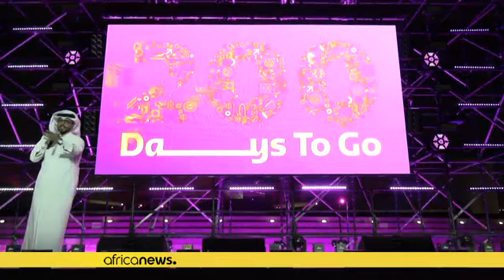ফিফা বিশ্বকাপ ট্রফির যাত্রা শুরু কাফু-র হাত দিয়ে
এটা কি করল ফিফা. কাপ দর্শন করালো একজন ব্রাজিলিয়ান 🇧🇷 ফুটবলারকে দিয়ে. আর্জেন্টাইন 🇦🇷 এত কিংবদন্তী‼️ফুটবলার থাকতে. 😜

বিশ্ব ফুটবলের নিয়ন্ত্রক সংস্থা ফিফা কাতারের সাথে একযোগে বিভিন্ন শহরে বহুল কাঙ্ক্ষিত বিশ্বকাপের ৫ দিনের জনসাধারণের দর্শন শেষ করেছে।

এই সফরের নেতৃত্ব দিচ্ছেন ব্রাজিলিয়ান কিংবদন্তি কাফু যিনি মঙ্গলবার কানতারা সাংস্কৃতিক কেন্দ্রে কাপ উপস্থাপন করেন।

কাতারের মধ্যে একটি ব্যতিক্রমী সফরের পর, বিশ্বজুড়ে আসল ফিফা বিশ্বকাপ ট্রফির যাত্রা শুরু হয়।

ফিফা বিশ্বকাপ ট্রফিটি বিশ্বের ৫৪টি দেশ পরিদর্শন করবে, যার মধ্যে ৩২টি দেশ রয়েছে যে দলগুলি ২০২২ ফিফা বিশ্বকাপ কাতারে অংশগ্রহণ করবে।

 "[কাফুকে জিজ্ঞাসা করা হচ্ছে যে তিনি বিশ্বকাপের ট্রফিটি তার সাথে দেশে নিয়ে যাবেন কিনা]। নিশ্চিতভাবেই আমি এটি বাড়িতে নিয়ে যাব, এটি আমার, আমি এটি নিয়ে ঘুমাব। তিনটি [বিশ্বকাপ] ফাইনাল এবং চারটি বিশ্বকাপ খেলার পর, আমি  মনে হয় আমি এটা বাড়িতে নিয়ে যাওয়ার যোগ্য,” বলেছেন কাফু, একজন প্রাক্তন ব্রাজিলিয়ান ফুটবলার।